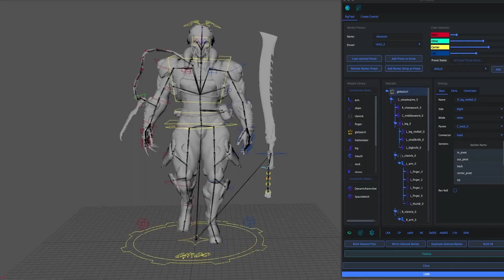This is Think Tank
Since 2005, Think Tank has been dedicated to providing artists with a personalized and hands-on education that primes them for an exciting career in the CG industry.

With programs fitting a variety of interests, locations, and experience levels...study from anywhere in the world with our Online, Campus, or Hybrid programs. Learn directly from industry pros, engage with the latest software, receive job readiness training, and develop an industry-ready portfolio.